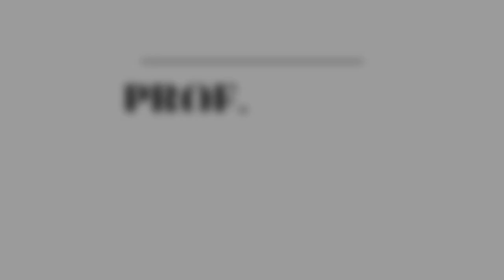Bir Kavme Benzeyen / Kalabalığını Artıran Onlardandır | Noel Kutlamayın - Prof. Dr. Cevat Akşit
Ahirette ben Müslümanım dediğin zaman ''Hayır''! diyecekler ''Sen onlardansın geç onların tarafına.''

Prof. Dr. Cevat Akşit Hocaefendimizin Ramuz El-Ehadis Sohbetinden Kesitler